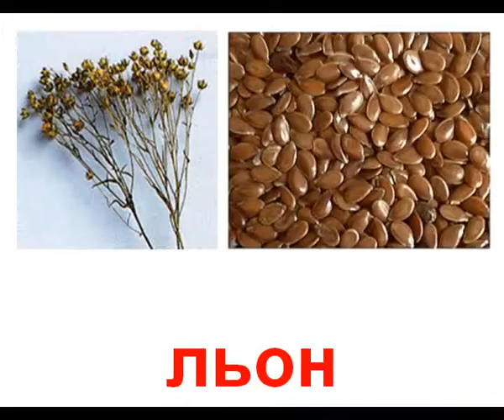Рослини зернові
Картки Домана. Doman cards.